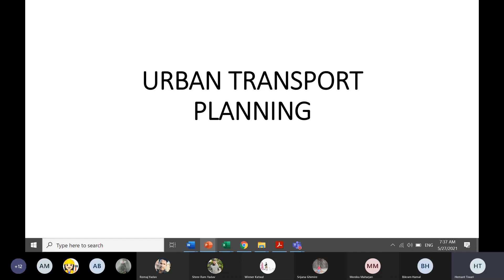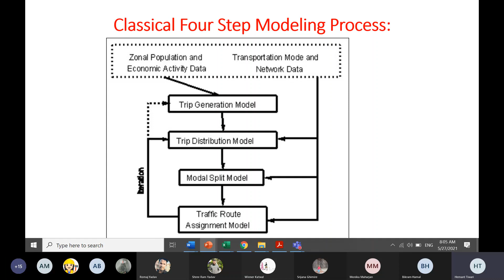Four Step Travel Demand Modeling (Overview)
This video discusses classical four-step modeling (Trip Generation, Distribution, Modal Split Model, and Traffic Assignment Model)